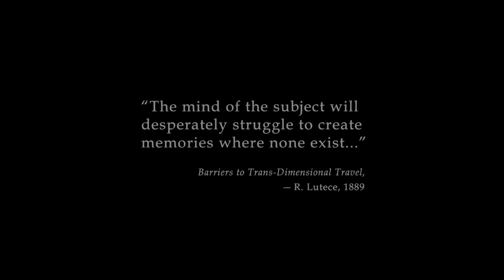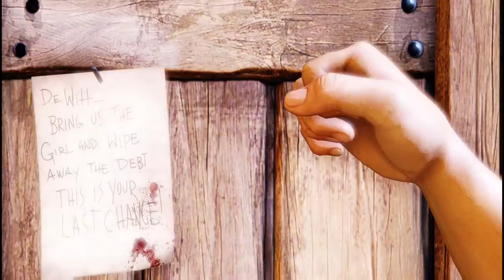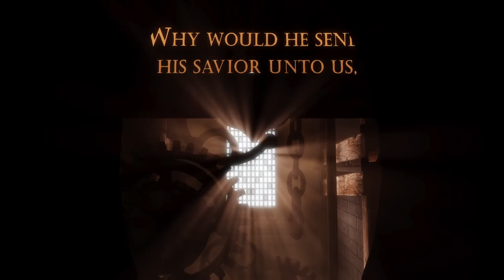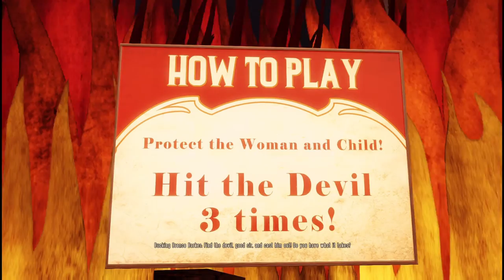Let's Play Bioshock Infinite Part 1 - Into the Heavens...?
I totally forgot about THAT part